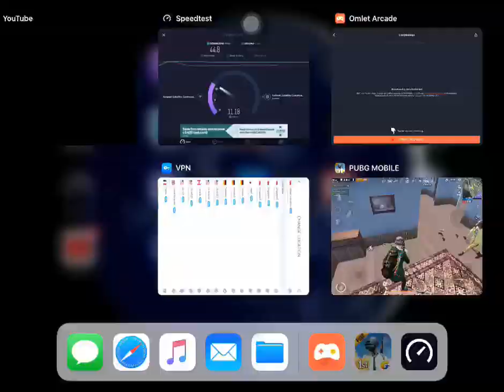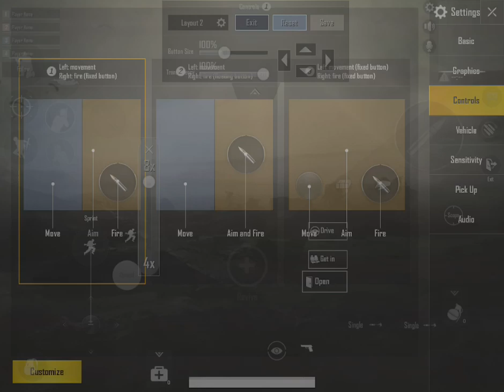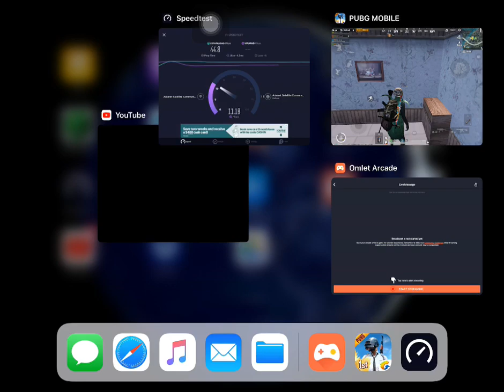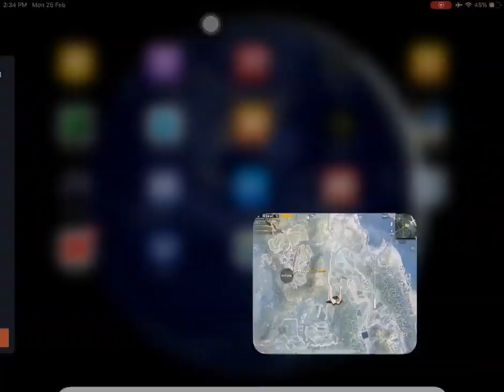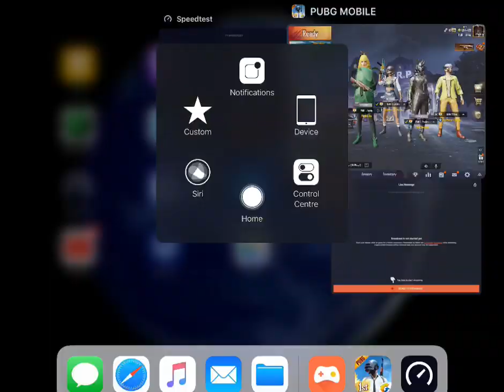Watch me play PUBG Mobile via Omlet Arcade!